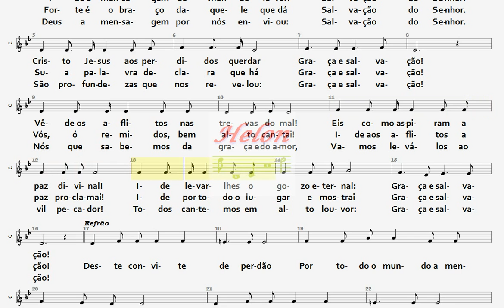441- GRAÇA E SALVAÇÃO - CONTRALTO